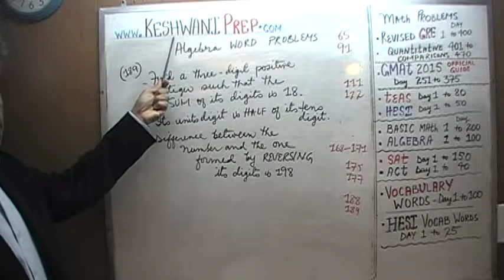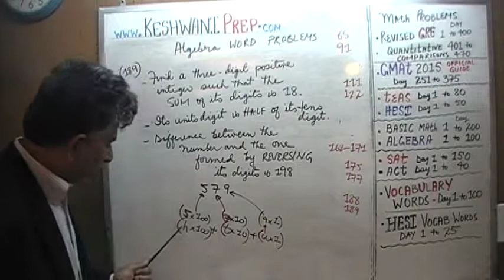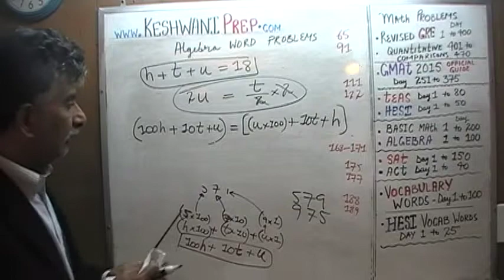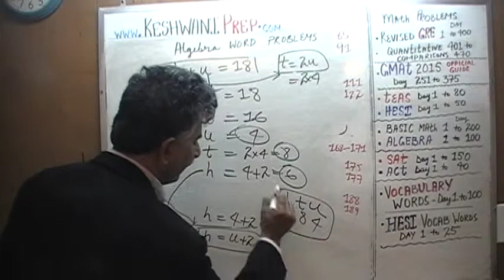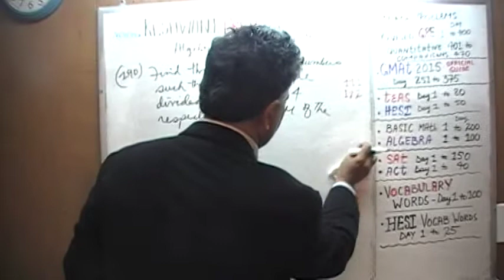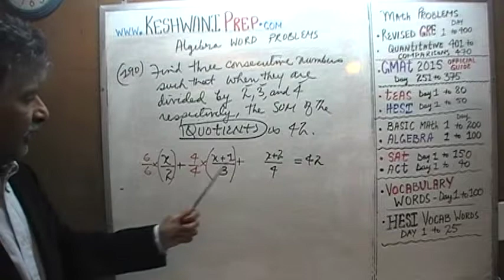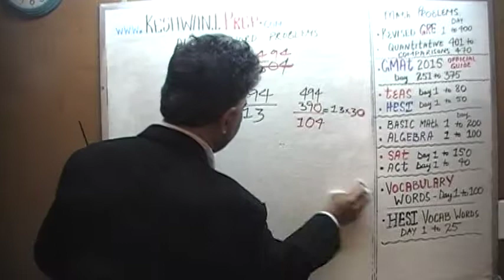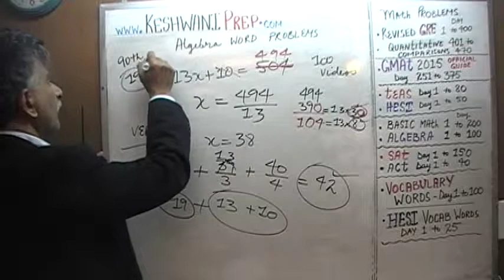Algebra Word Problems 189-190, Online Prep Tutor, GRE, GMAT, TEAS, HESI, SAT, ACT, TOEFL and IELTS